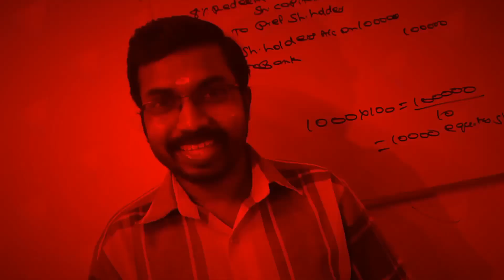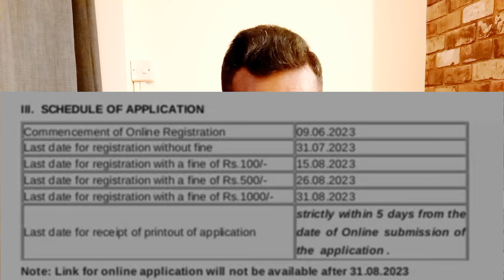Calicut University UG&PG Distance Education Admission 2023-24|Last Date of Application?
KCS CARE
Thrissur -680027

Online Batches
M.com
MBA
B.com
BBA